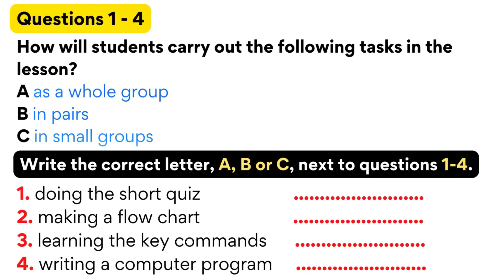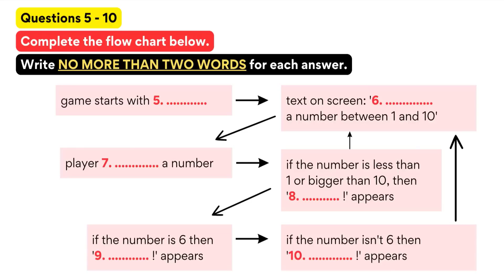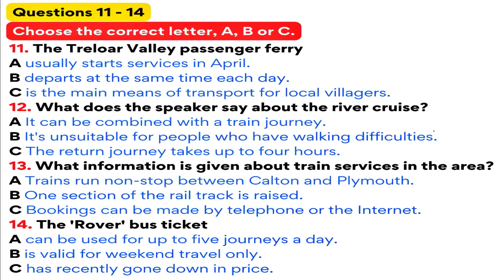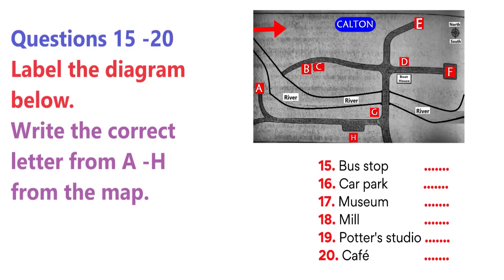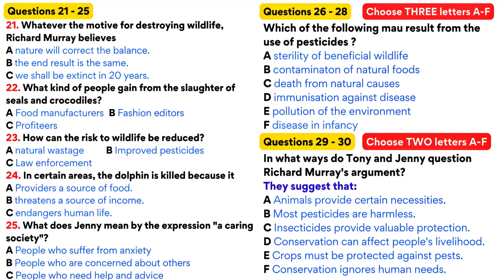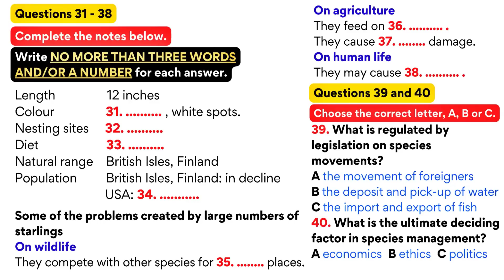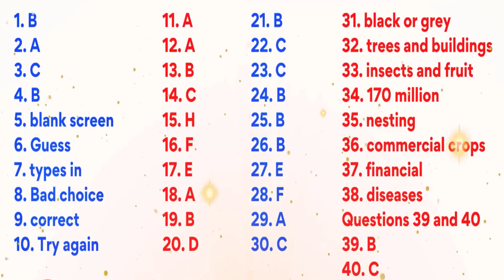IELTS Listening Practice Test with Answers |Test-271